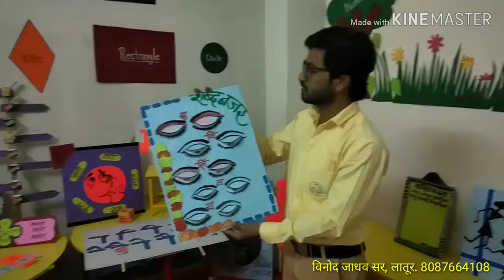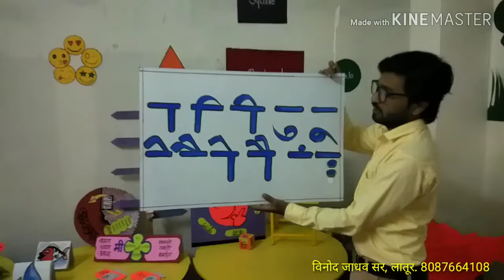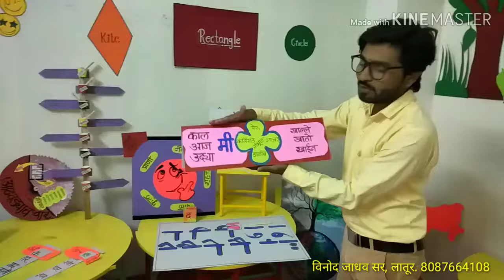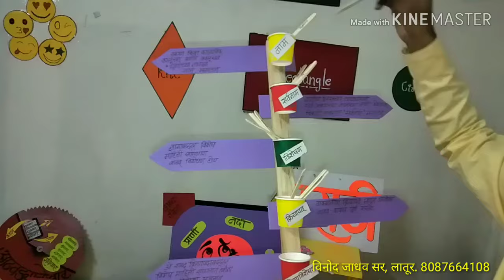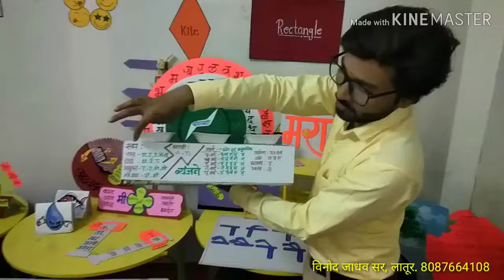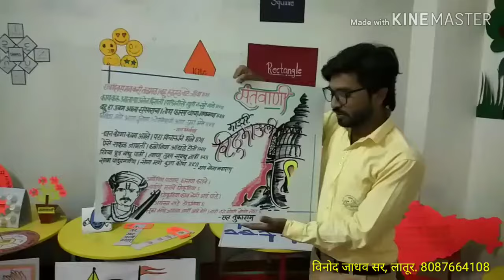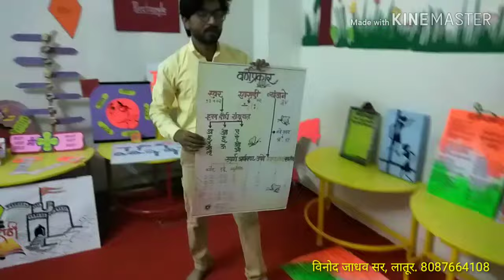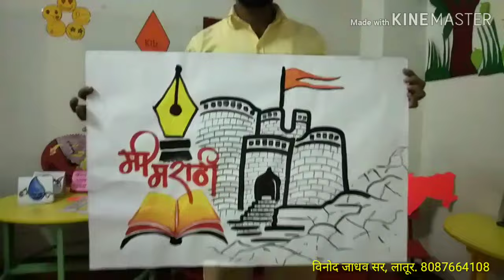MARATHI PROJECT IDEAS ,Marathi teaching aids 2019 मराठी शैक्षणिक साहित्य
मराठी विषय शैक्षणिक साहित्य
निर्माता विनोद जाधव सर, लातूर